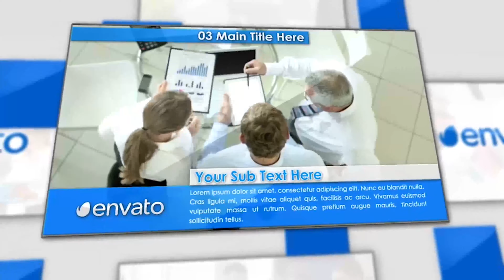Clean Corporate Slider | After Effects Project Files - Videohive template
Project Specification AE CS5 and above No Plugins Required Full HD 1920 X 1080 11 Media Placeholders Easy to Customizing & colors Video Tutorial included Audio & Image From Here : Music 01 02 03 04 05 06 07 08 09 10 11

 Last Update 11 March 14 Created 11 March 14 After Effects Version CS5, CS5.5, CS6, CC, CC 2014 Files Included After Effects Project Files Resolution 1920x1080 File Size 8.61mb Tags business, communication, company, corporate intro, corporate timeline, digital, display, portfolio, presentation, screens, showcase, simple, slide show, stylish, technology